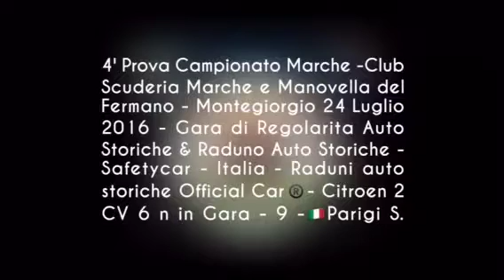RADUNI AUTO STORICHE ED EVENTI MOTORISTICI